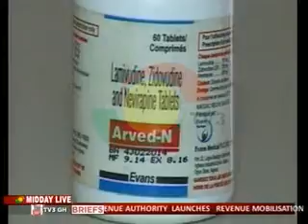MiddayLive - Discussing the proliferation fake anti-retroviral drugs on the market - 4/8/2015